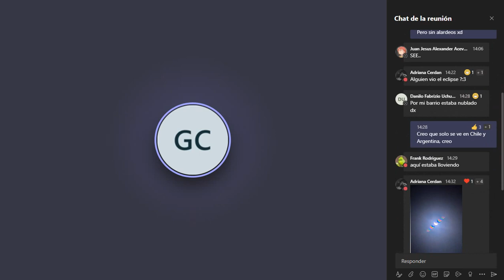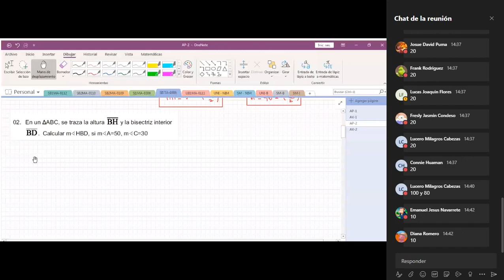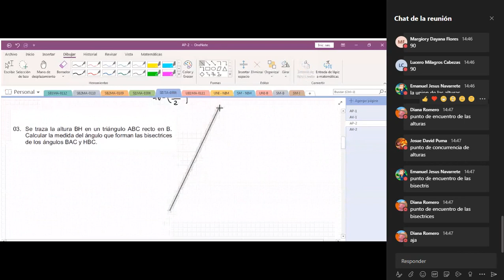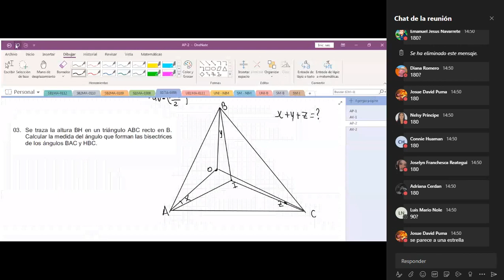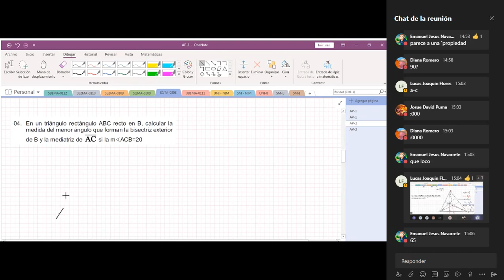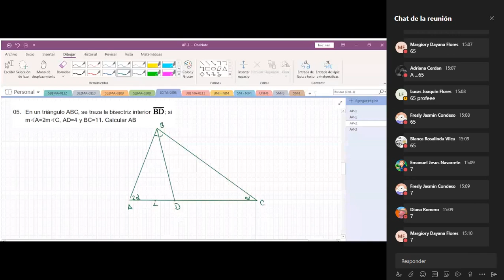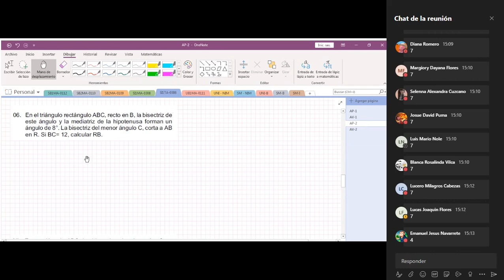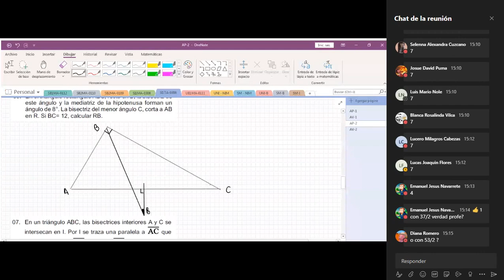2 GE AP - Líneas y Puntos Notables / Intermedio